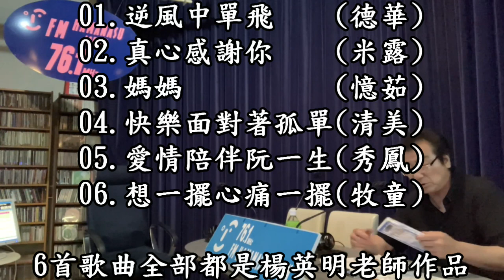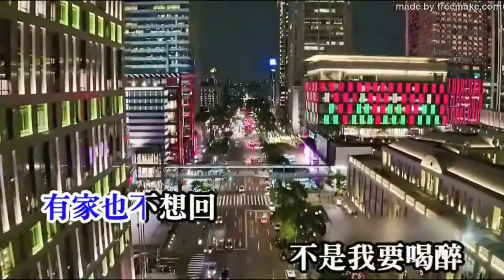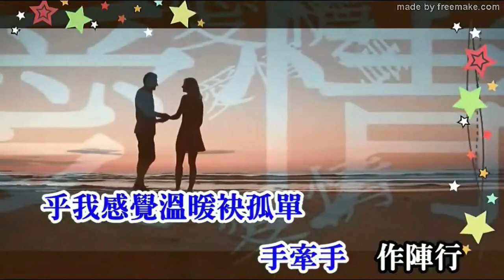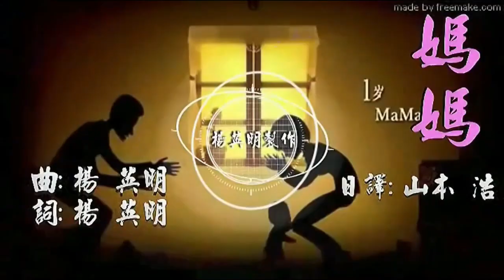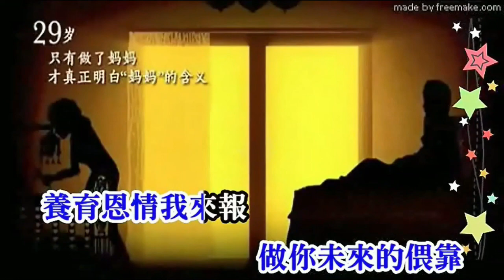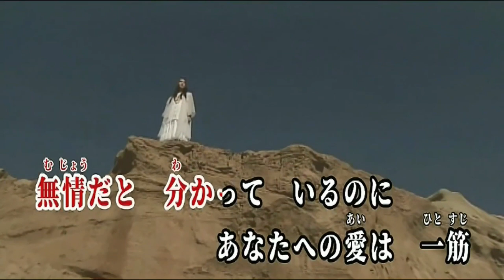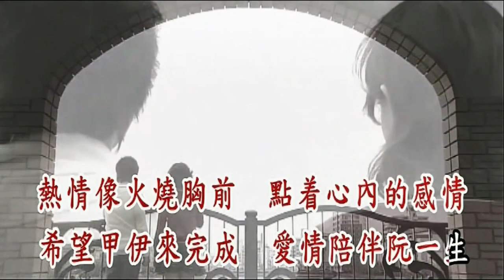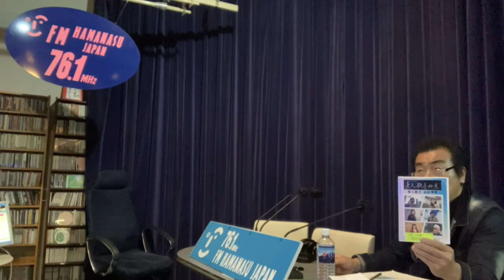感謝~歌謡カラオケ１・２・３ 雪道山PaPaさん 幫忙分享素人歌手合輯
感謝~歌謡カラオケ１・２・３
雪道山PaPaさん
幫忙分享素人歌手合輯

01.逆風中單飛    (德華)
02.真心感謝你    (米露)
03.媽媽          (憶茹)
04.快樂面對著孤單(清美)
05.愛情陪伴阮一生(秀鳳)
06.想一擺心痛一擺(牧童)

6首歌曲全部都是楊英明老師作品